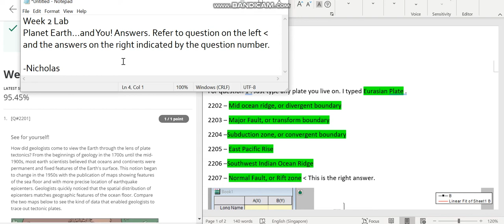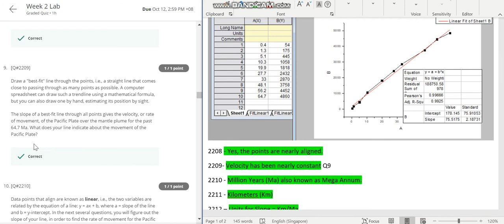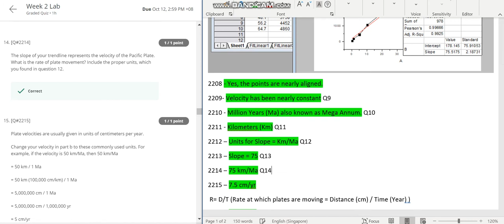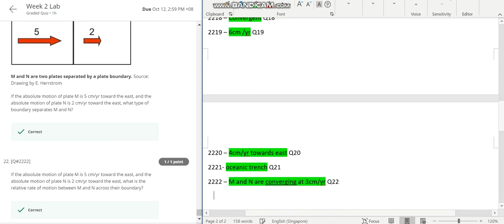Planet Earth...and You! Week 2 Lab Answers (Coursera Quiz Answers Planet Earth and You)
Planet Earth...and You! Week 2 Lab Answers (Coursera Quiz Answers)

All week answers are done please like these videos.